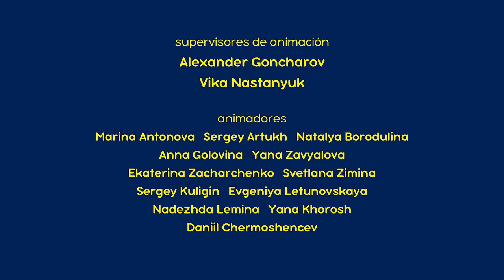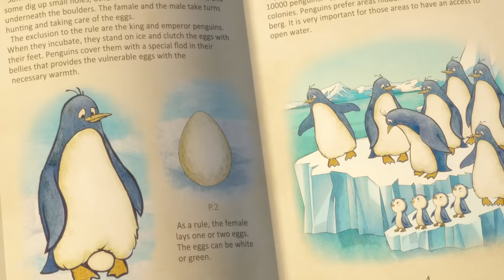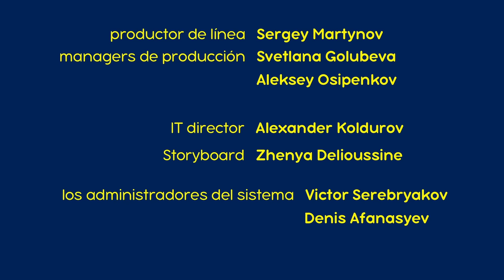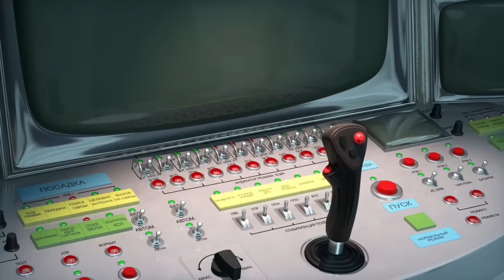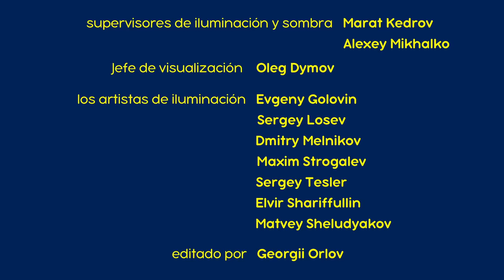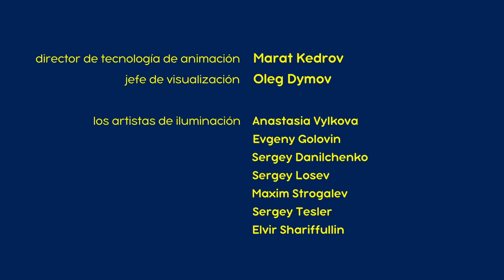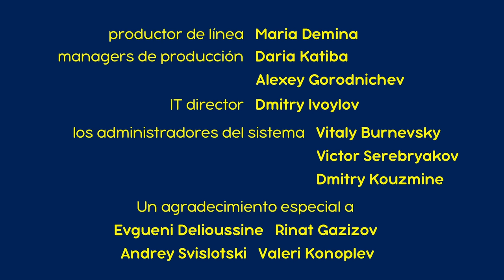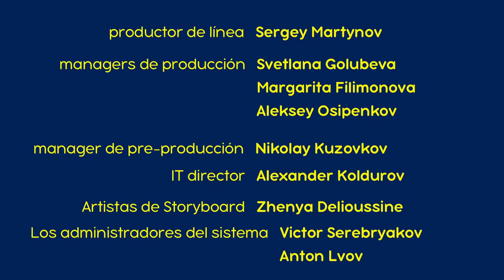👱‍♀️ Masha y el Oso 🐻 Nuevo capítulo 🐰🍼 Masha Lo Sabe Mejor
🟢 🍼 Masha Lo Sabe Mejor 🐰 (Capítulo 90)
🟢 ¡Mejórate pronto! (Capítulo 16)
🟢 El Hallazgo 🐧 (Capítulo 23)
🟢 Aullando Con Lobos (Capítulo 5)
🟢 Fiebre De Baile 💃 (Capítulo 46)
🟢 ⭐Canción De Cuna (Capítulo 62)
🟢 Una Estrella del Cielo (Capítulo 70) 🌟🚀
🟢 😎👏 ¿Quién está a cargo? (Capítulo 91)
🟢 La avena de Masha (Capítulo 17)
🟢 🎒🏕  Arte Natural 🏕 🎨(Capítulo 57)